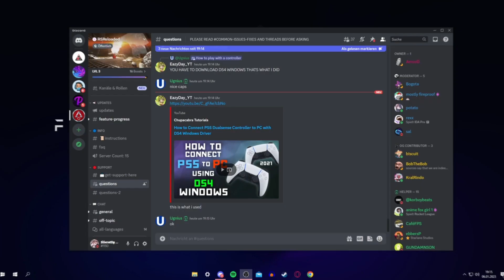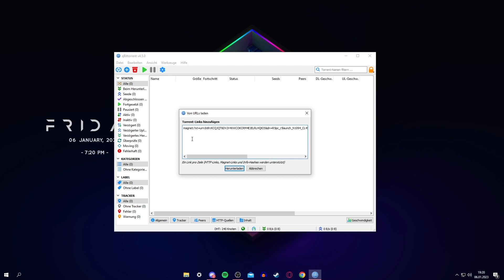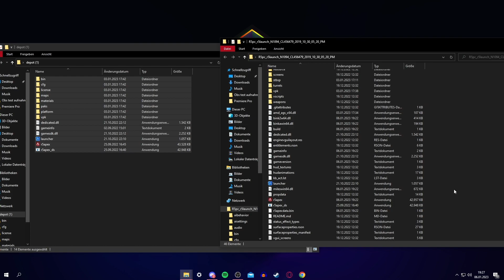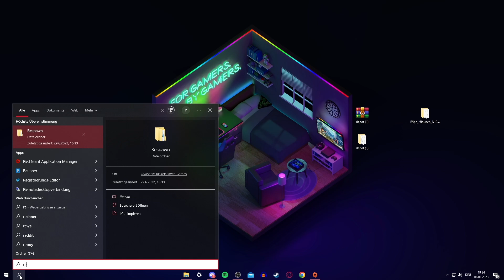R5 Reloaded download Tutorial - German / Movement Verbessern wie Faide / QuakerSenpai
Hier ist ein Tutorial wie ihr R5 Reloaded installiert. Das ist ein Client für Apex Legends womit ihr eure Movement wie Aceu oder Faide verbessern könnt.
Ihr könnt auch eure Aim verbessern.
Außerdem ist es Legal das zu installieren.

Magnet Link:
magnet:?xt=urn:btih:KCQJQT6DV2V4XWCOKCRM4EJELRLHQKI5&dn=R5pc_r5launch_N1094_CL456479_2019_10_30_05_20_PM&tr=udp%3A%2F%2Fwambo.club%3A1337%2Fannounce